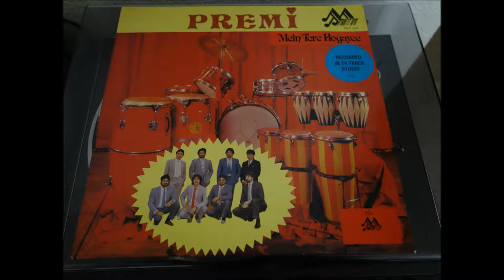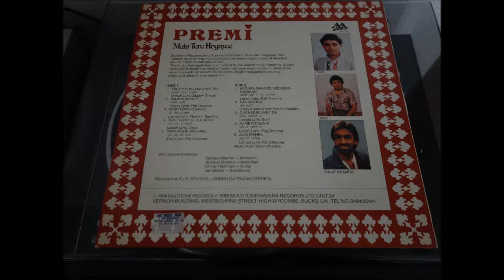Tere Lak De Hulare - Premi (Vinyl Rip)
Artist: Premi
Vocals: Jassi Premi
Lyrics: Jassi Premi
Album: Main Teri Hogayee
Year: 1986
Label: Multitone Records